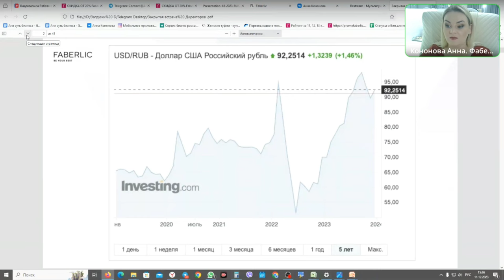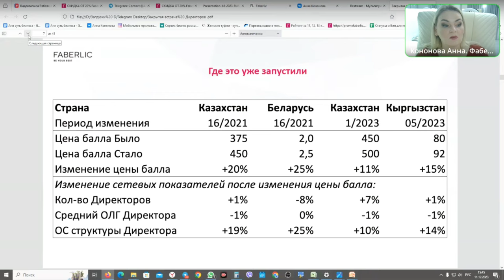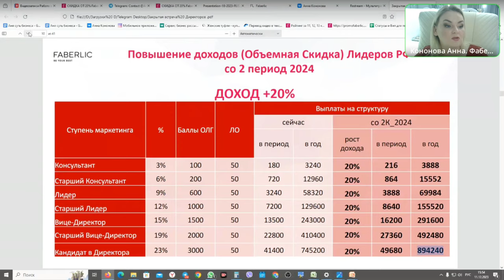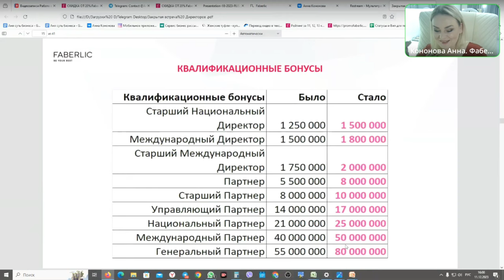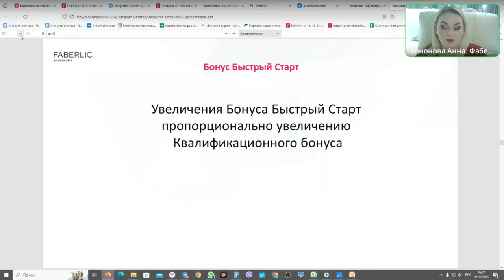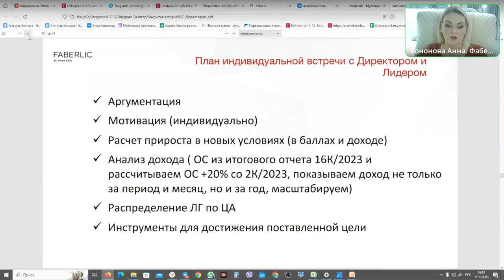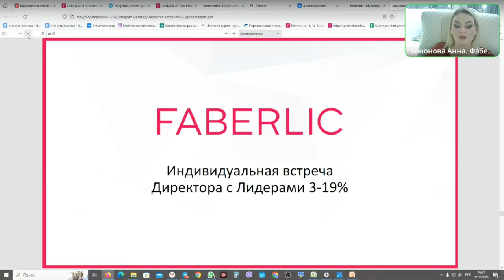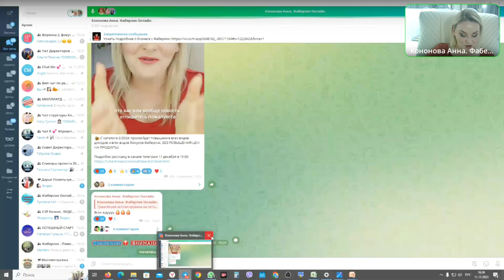Новости-Новости-Новости: Со 2 каталога 2024 года поднимаются все виды выплат от 20%!